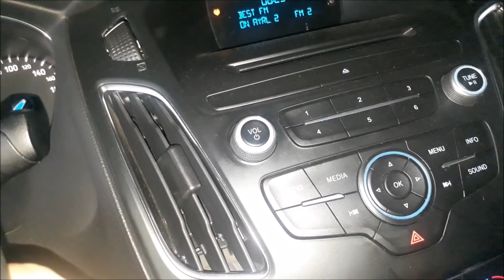Motor Kulagı Kırıldı (motor yan yattı sonuç)